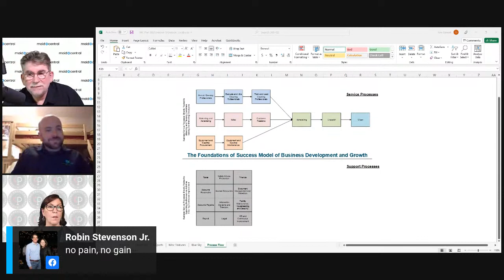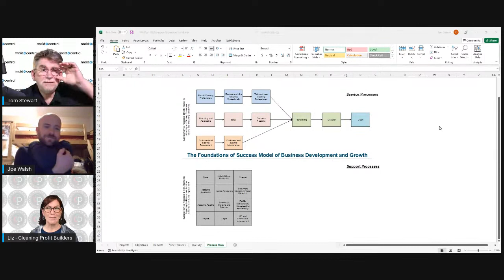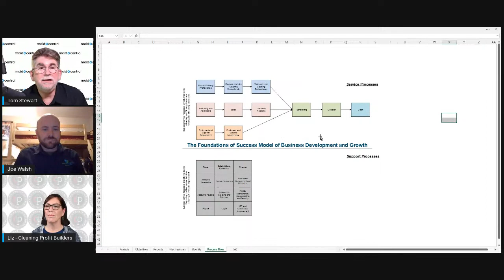Smart Business Moves with Guest Joe Walsh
Joe Walsh is Monday's guest on Smart Business Moves.

January is Key Performance Indicators (KPI) month on Smart Business Moves, and for each show we will take one process that is important to every house cleaning business and share how to use the numbers to achieve desired outcomes.   Monday (January 24th) our guest will be Joe Walsh, and we will be focusing on the Scheduling Process.  Joe is one of the best CEOs in the business, and he will be sharing how to measure scheduling outcomes to drive better results.

Using data to achieve outcomes gives us the power to confidently manage our businesses knowing we are achieving our goals.  This is important information you do not want to miss.  Please join us at 5:00 Eastern.